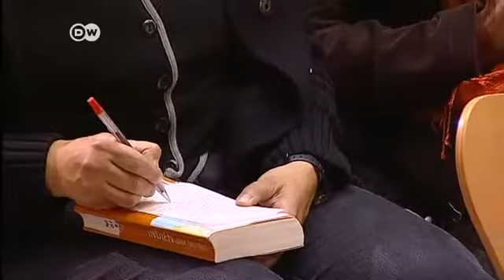Koalitionspoker hat begonnen | Journal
Ende der Woche soll klarer werden, mit wem Bundeskanzlerin Merkel künftig Deutschland regiert. Das erste Sondierungsgespräch mit der SPD findet am Freitag statt, anschließend will die Union mit den Grünen reden. In der SPD gibt es viel Widerstand gegen eine Große Koalition. Es erscheint wenig hilfreich, dass sich beide Seiten im zentralen Punkt der Steuerpolitik schon festgelegt haben. Ende der Woche soll klarer werden, mit wem Bundeskanzlerin Merkel künftig Deutschland regiert. Das erste Sondierungsgespräch mit der SPD findet am Freitag statt, anschließend will die Union mit den Grünen reden. In der SPD gibt es viel Widerstand gegen eine Große Koalition. Es erscheint wenig hilfreich, dass sich beide Seiten im zentralen Punkt der Steuerpolitik schon festgelegt haben.